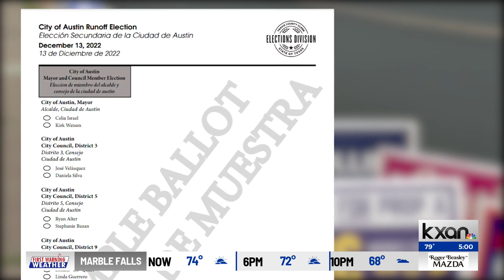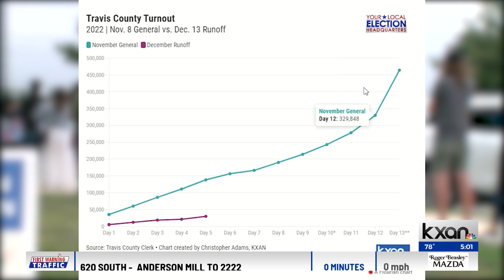Why are you voting in a runoff if Austin voters approved ranked-choice voting?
In 2021, voters in Austin approved ranked-choice voting, a method that allows people to “rank” candidates on their ballot instead of voting for only one.